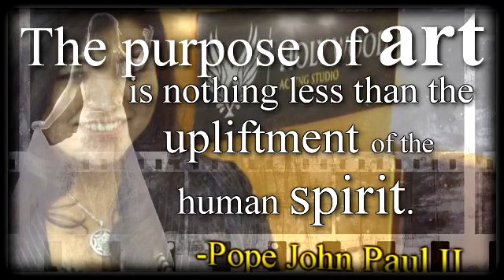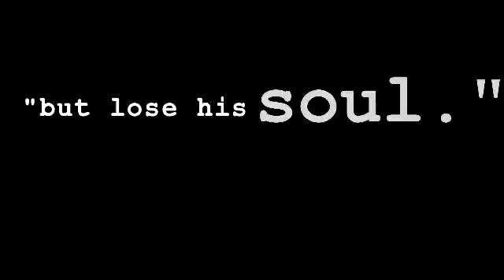Holy Wood Acting Studio, Los Angeles, California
Holy Wood Acting Studio is located in Culver City, California.  If you'd like more information, please see